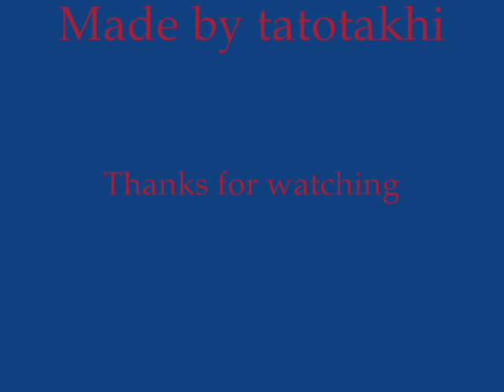Jennifer Morrison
Jennifer Morrison - beautiful woman